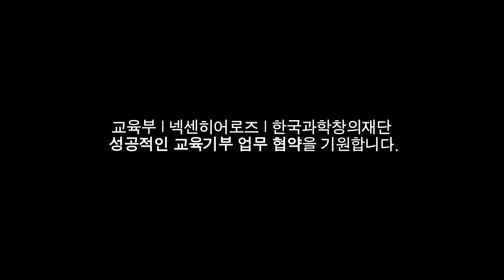[넥센히어로즈] 교육부&넥센히어로즈&한국과학창의재단 교육기부 업무 협약 체결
금일(14일) 목동구장에서는 교육부&넥센히어로즈&한국과학창의재단 교육기부 업무 협약 체결식이 진행됐습니다.
자라나는 꿈나무들을 위한 다양한 프로그램이 진행될 예정이라고 하는데요. 많은 관심과 응원 부탁드립니다!

 TIP / 영상 하단에 있는 톱니바퀴 모양의 설정을 누른 후에 480p 혹은 720p를 선택해주세요! 좀 더 선명한 영상을 만나실 수 있습니다 :-D